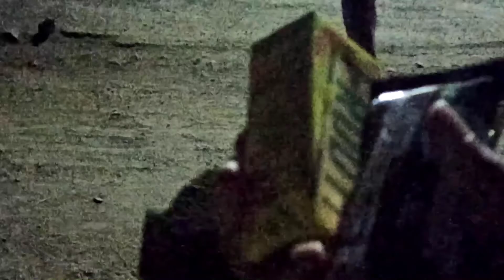Painting on outside Wall || Bardhaman vlog|| Part 1|| Creativities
we are professional artist passed from art college and we do every types of creative work and decoration for home office restorents and other decorative works...
paintings ...wooden works... bamboo works...chair table and all..
we work all over India charge may varry